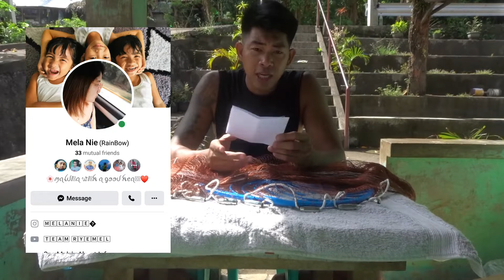CAST NET (DALA) UNBOXING AND REVIEW | AYOS PALA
Cast net/ fishing net unboxing & review
ayos din makakadami natayo nyan na huling isda😊
maraming salamat sa walang sawang suporta mga lods😘